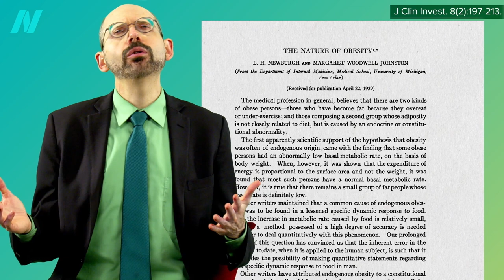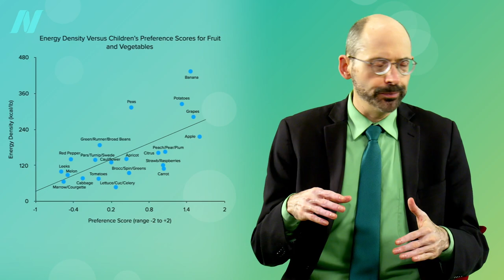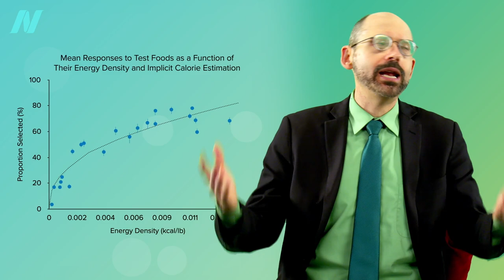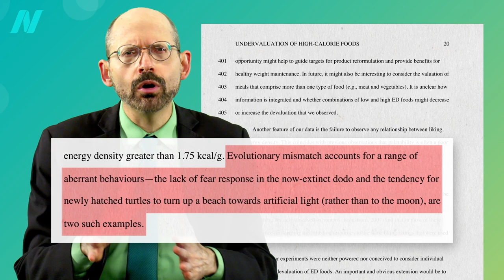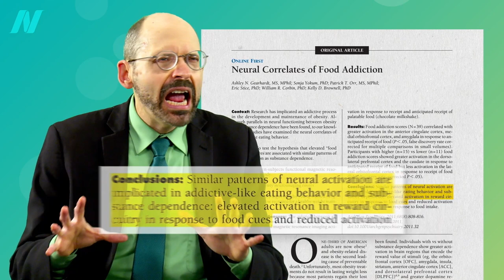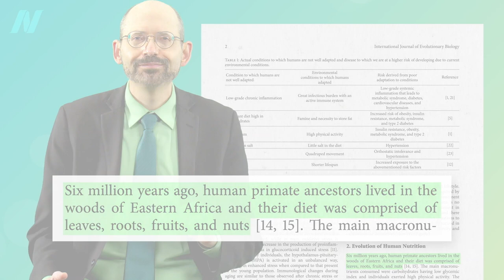Friday Favorites: Cut the Calorie-Rich-And-Processed Foods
We have an uncanny ability to pick out the subtle distinctions in calorie density of foods, but only within the natural range.

A key insight I want to emphasize here is the concept of animal products as the ultimate processed food. Basically, all nutrition grows from the ground: seeds, sunlight, and soil. That’s where all our vitamins come from, all our minerals, all the protein (all the essential amino acids). The only reason there are essential amino acids in a steak is because the cow ate them all from plants. They’re essential—we can’t make them, and the animals can’t make them either. They have to eat plants to get them. But we can cut out the middlemoo and get nutrition directly from the Earth, and, in doing so, get all the phytonutrients and fiber that are lost when plants are processed through animals. Even ultra-processed junk foods may have a tiny bit of fiber still left, but all is lost when plants are ultra-ultra-processed through animals.

Having said that, there was also a big jump in what one would traditionally think of as processed foods, and that’s the topic of this video: The Role of Processed Foods in the Obesity Epidemic

If you’re familiar with my work, you know that I recommend eating a variety of whole plant foods, as close to the way nature intended. I capture this in my Daily Dozen Checklist, which you can download for free or get the free app on iTunes and Android You will see that there’s also an option for those looking to lose weight: my new 21 Tweaks. But before you go checking them off, be sure to read about the science behind the checklist in How Not to Diet Get it for FREE at your local public library (but if you do choose to purchase it, note that all proceeds from all of my books go to charity).

You might be interested in my new video Ultra-Processed Junk Food Put to the Test

Have a question about this video? and someone on the NutritionFacts.org team will try to answer it.

Want to get a list of links to all the scientific sources used in this video? You’ll also find a transcript and acknowledgements for the video, my blog and speaking tour schedule, and an easy way to search (by translated language even) through our videos spanning more than 2,000 health topics.